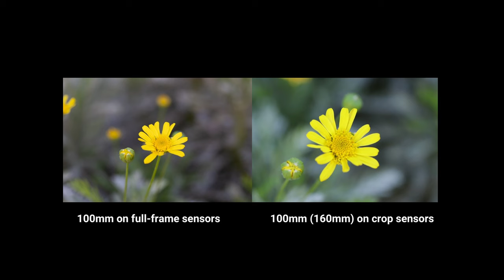Canon EF 100mm f/2.8L IS Macro Review - The Macro King?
In this lens review guide, I'll be reviewing the Canon EF 100mm f/2.8L IS Macro. A promising macro lens among Canon's esteemed L-series lineup. I'll be covering the following:

0:00 - Intro
0:28 - Focal Length
1:37 - Aperture
2:38 - Focus Mechanism
4:26 - Optical Design
5:45 - Lens Construction
7:02 - Weight
8:13 - Image Stabilization
9:22 - Image Quality
10:48 - F-Stop Ranges
11:18 - Video Quality
12:33 - Low-Light Performance
14:16 - Final Thoughts

 'Intro' by Red Roses Realm 🇮🇩.